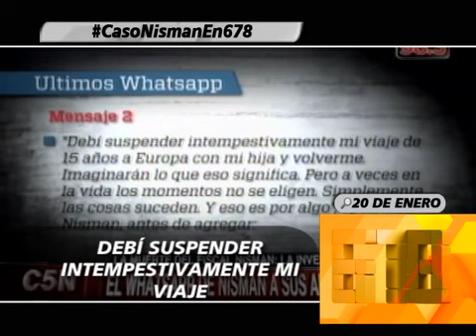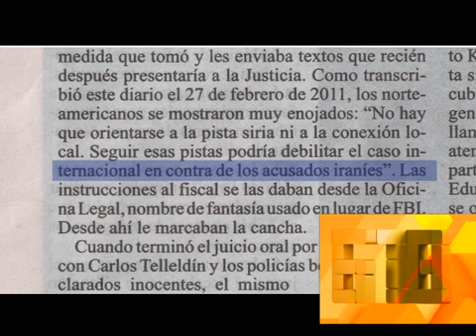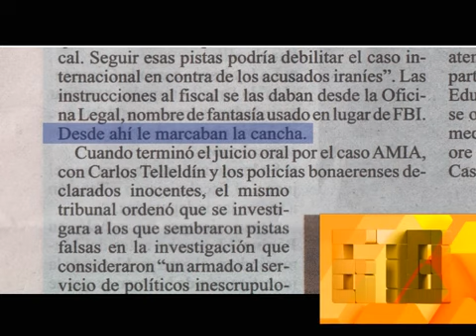CASO NISMAN: LOS MENSAJES DE NISMAN QUE CONTRADICEN A LA FISCAL - 29-01-15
INFORME: CASO NISMAN: LOS MENSAJES DE NISMAN QUE CONTRADICEN A LA FISCAL - 29-01-15